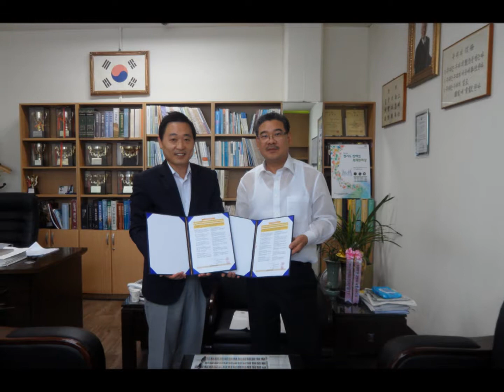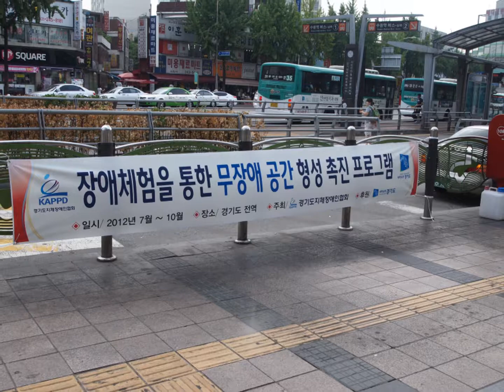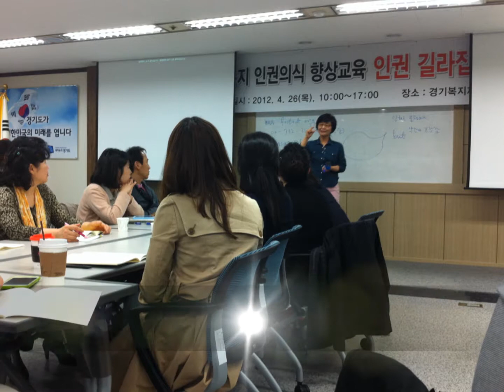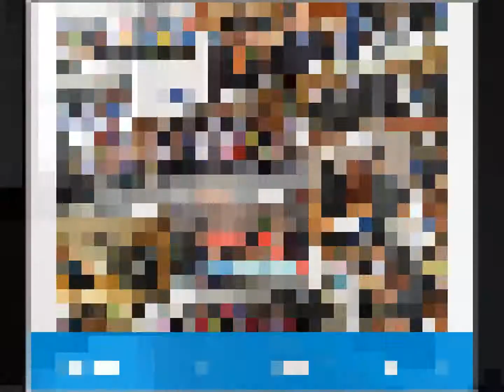경기도지체장애인협회 홍보 동영상